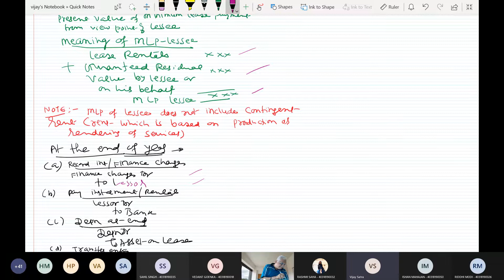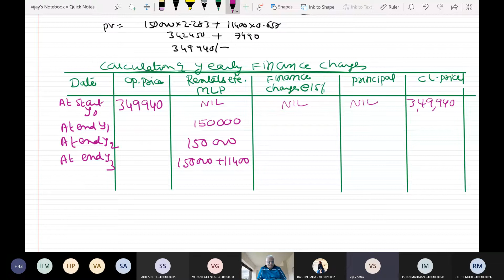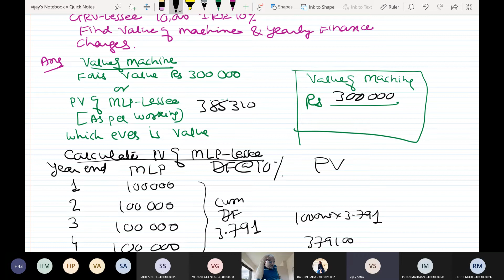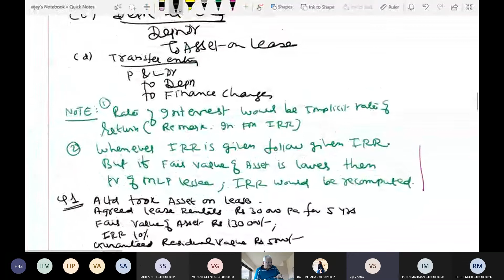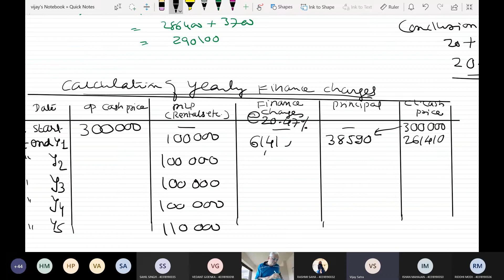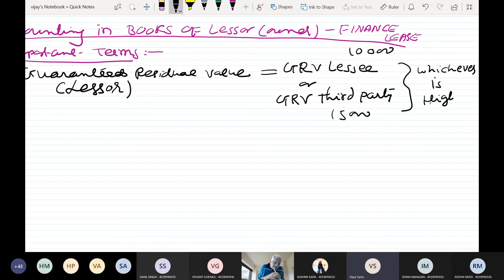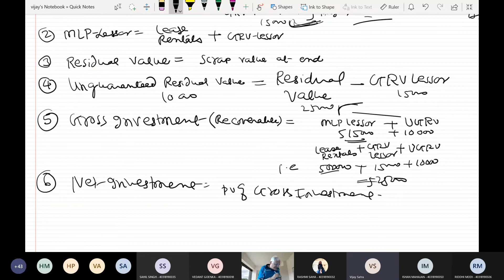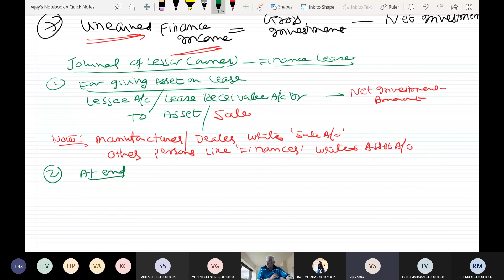AS 19 Leases Lecture 2 by Vijay Satra for Inter CA